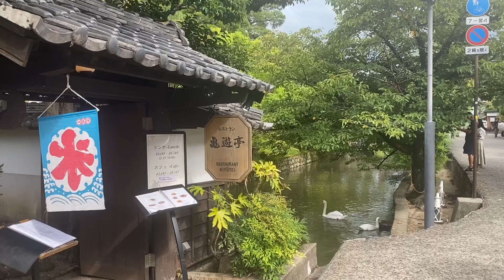倉敷美観地区への日帰り旅行 Kurashiki Bikan Historical Quarters, Okayama